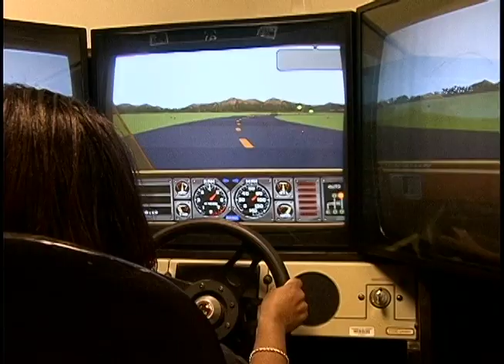ADHD Driving Study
This study suggests that young drivers with ADHD should drive cars with manual transmissions.